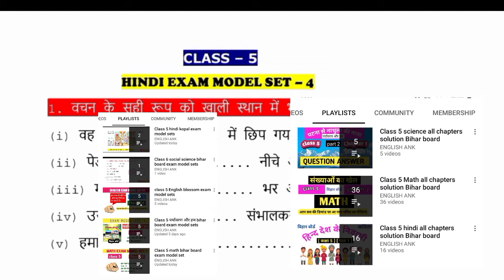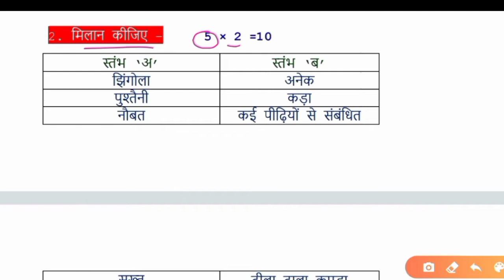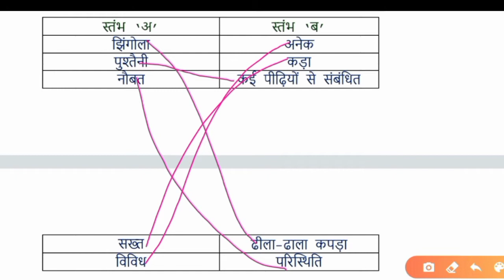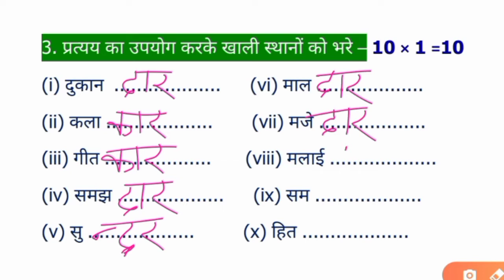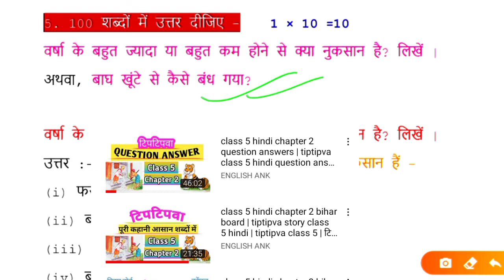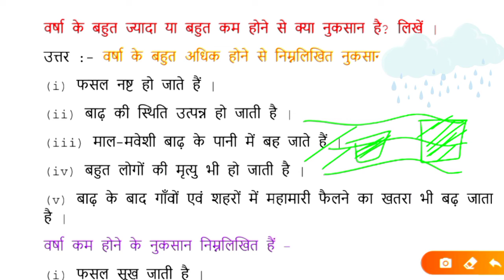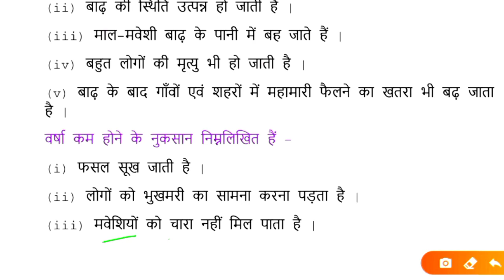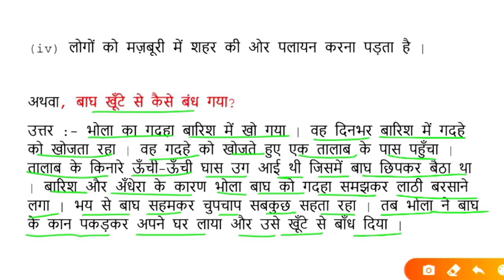कोंपल क्लास 5 हिंदी बिहार बोर्ड | kopal hindi book class 5 solutions | bihar board class 5 hindi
इस वीडियो का पीडीएफ डाउनलोड करें ।

class 5 hindi book pdf